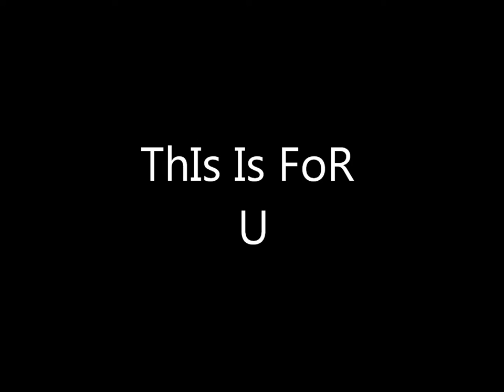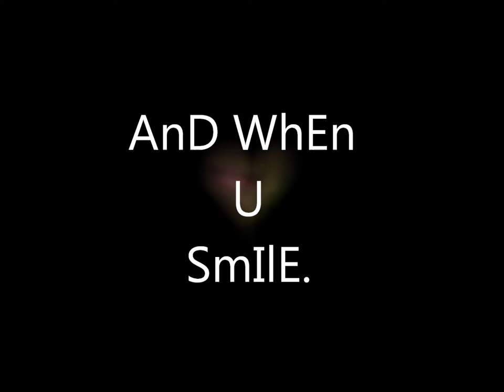dedicated song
I apologizing for taking your pictures without permission,,,,i hope u like this